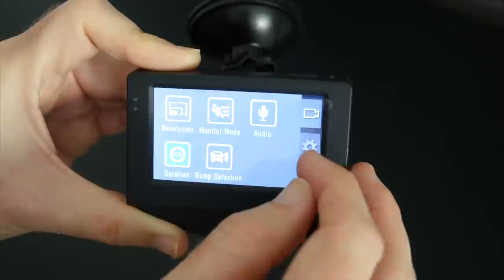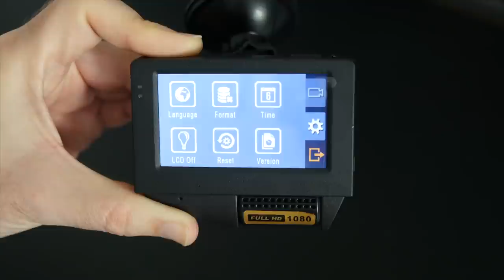Z8 DashCam Review